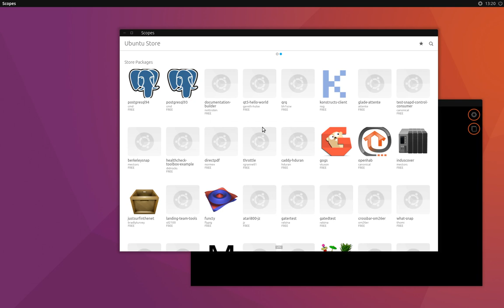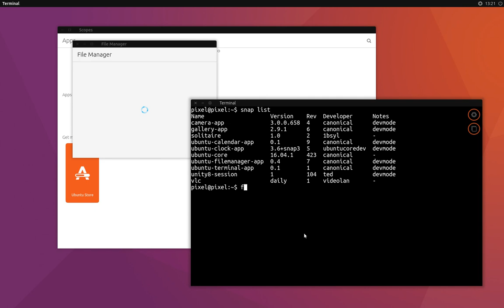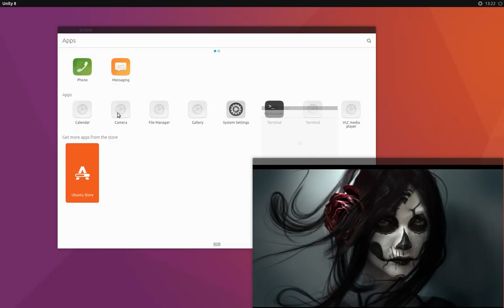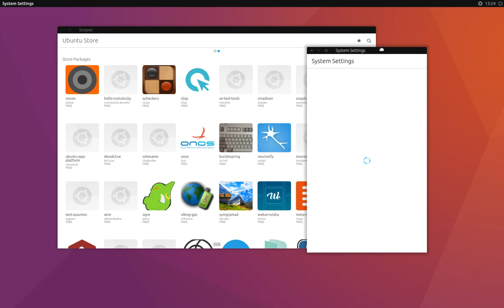Ubuntu Unity 8 snap session r104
testing Ubuntu Unity 8 snap session r104 on Ubuntu 17.04
apt install unity8-session-snap
snap install --devmode --edge unity8-session